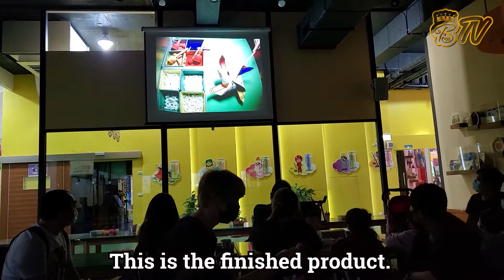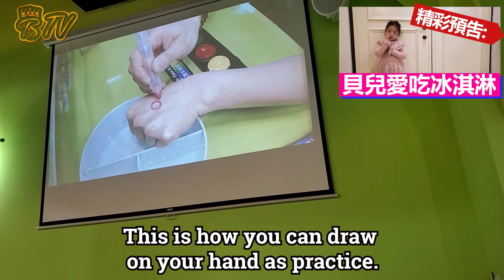Baby's 1st Time to Crayon Castle!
BTV Kids: Episode 7
Topic of the Week
Kid's Theme Parks & STEM Toys
Title: Baby's 1st Time to Crayon Castle!
Published Date: Mar. 12, 2020.

Show Rundown
1. Baby plays Peekaboo with Daddy
2. DIY1: How to make a windmill?
3. DIY2: How to make crayons?
4. DIY3: How to make the Island of Taiwan from crayons?
5. DIY4: How to do face paintings using crayon paints?
6. Anabelle whispehering Her Secret to Mommy

Next-BTV Travel: Episode 10
Backpacking and Japan
Title: Joe's Star Cruises to Okinawa
(Title subject to change. )
Coming Soon...